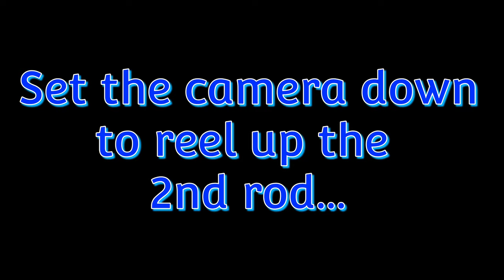River ICE FISHING for Sturgeon - 1st Attempt with My 1st Set Up!!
Ice fishing the St. Croix River for sturgeon, I share my 1st attempt using my 1st ice house and auger.
Joined by a friend (Louis Benda), we lose a sturgeon and catch a couple biting mud puppies.